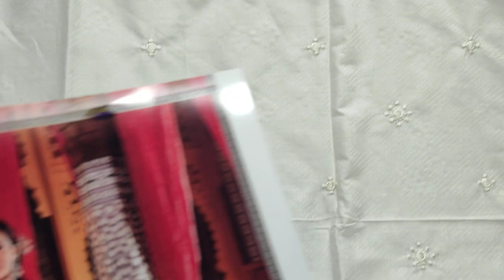Ladies White Dress Cotton Fancy Dress RP 4700 Designer Eid Collection @saqafatcollection